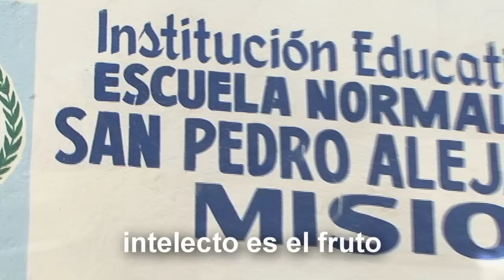himno normal superior san pedro alejandrino santa Marta Colombia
Himno de la normal superior San Pedro Alejandrino en sus 50 años